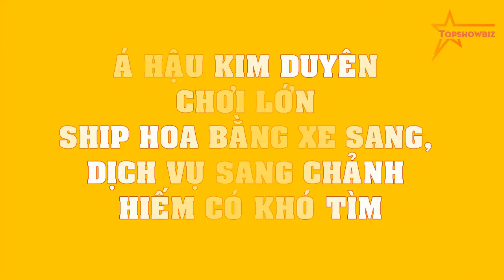Á hậu Kim Duyên CHƠI LỚN ship hoa bằng XE SANG, dịch vụ SANG CHẢNH hiếm có khó tìm